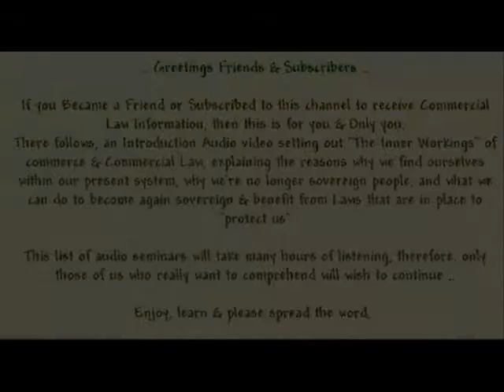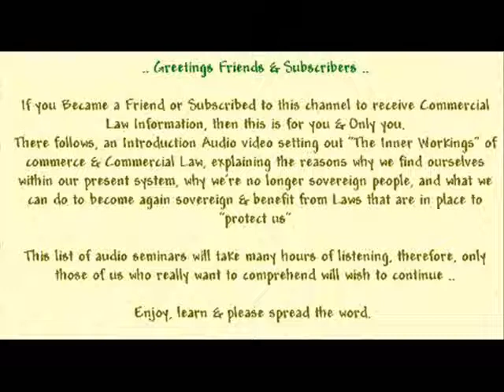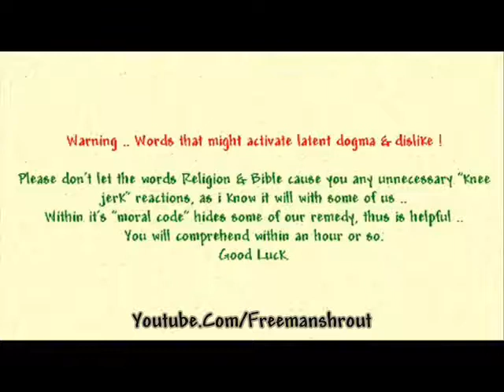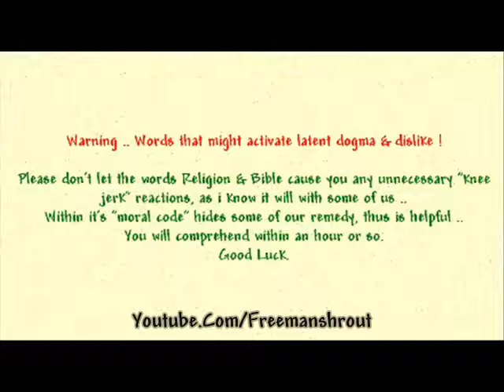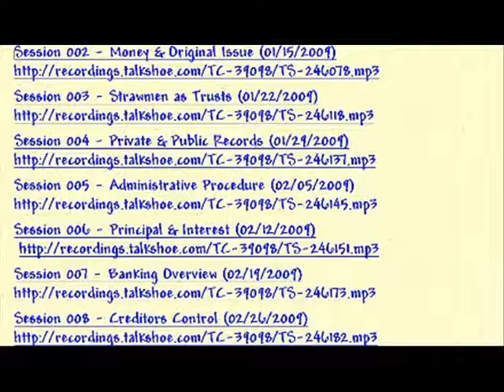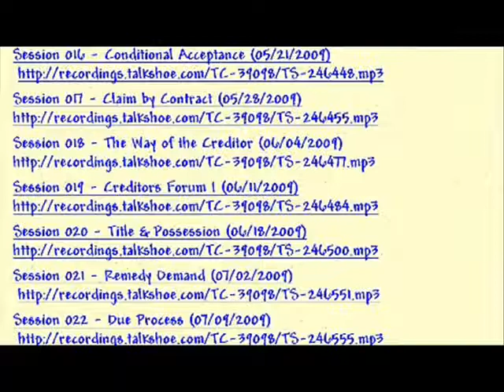Creditors in Commerce Solutions 4 4